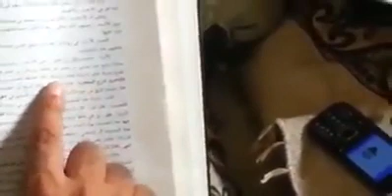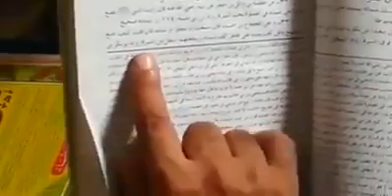Molvi khizar hayat monazera | ahle hadees | مولوی خضر حیات مونازیرہ | اہل حدیث